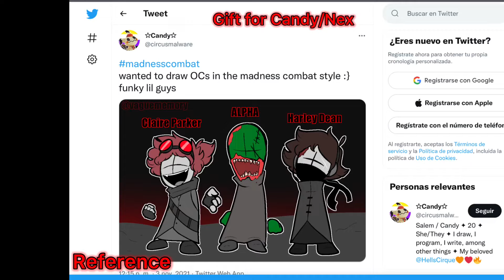Merry Madness gift. Animation processing. For Candy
Aaaa it took me like 3 weeks whit one of those being sick but i manage to do my merry madness gift for circuswalware . I really enjoyed animating her 3 characters i think they look really cool.

Idk the background song, i just took it from cap cut jaja